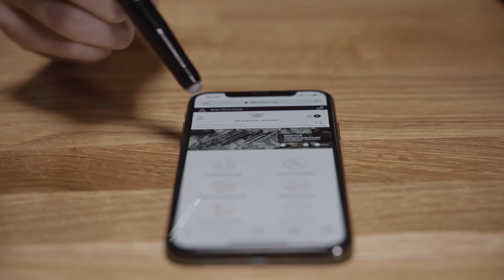CRKT, Mr.Blade, FOX, Shifter. Обзор ножевых новинок #5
Мы выбрали самые интересные складные ножи - новинки последней недели. Смотрите новостной обзор от Юлии. Комментируйте и заказывайте!